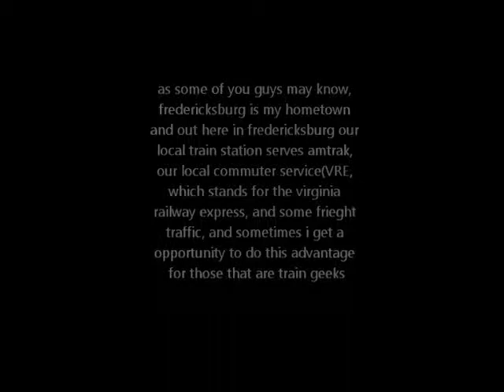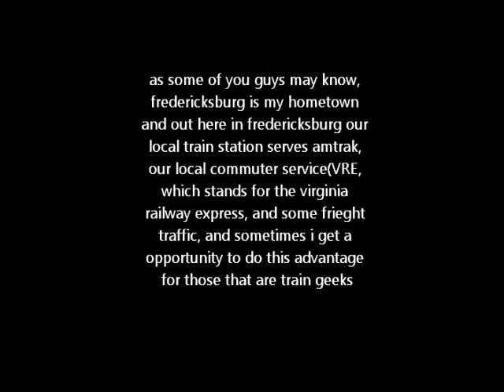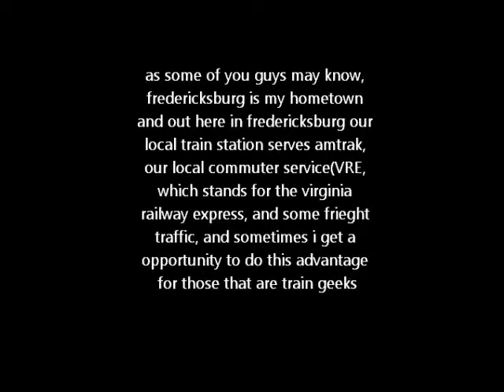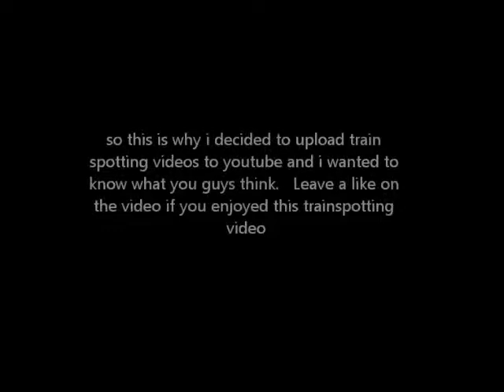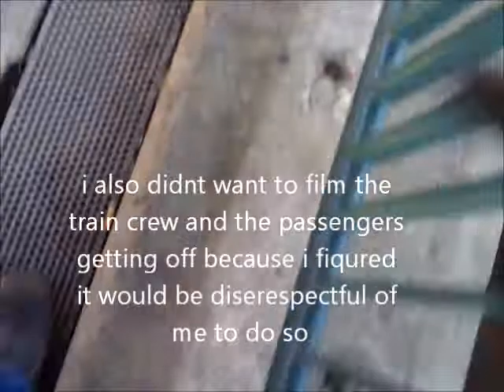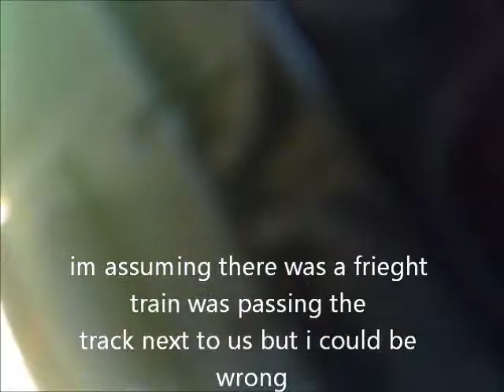my first trainspotting video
what you are seeing is a trainspotting view of downtown fredericksburg Virginia,(i am actually into trains as well, for some of you that didn't know) i figured i would make something like this since i dont post too many airline reviews because my family and myself dont travel too often.

i hoped you enjoyed this trainspotting video, the 25 subscriber road trip is coming soon, i have been busy with stuff and have not been able to upload it yet but it should be here within 3 to 4 days but anyways i hope you enjoy this trainspotting video and let me know if you want more of these